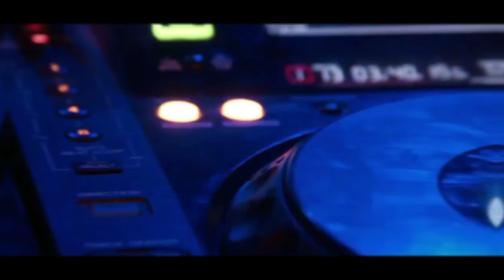Mr.Safir - Come Back to me (Edward Maya style)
⏩ Follow  MR.Safir :
Written by  MR.Safir
Track
Come Back to me
Executor
MR.Safir

Genre: edwardmaya2021 akcent2021 MrSafir Flstudio BeatM tags(ignore): edward maya,edward maya new song,edward,maya,edward maya stereo love,edward maya 2019,edward maya new music,edward maya best song,edward maya desert rain,edward maya vika jigulina,edward maya (musical artist),akcent ft edward maya new song 2019,edward maya 2020,edward maya songs,edward maya remix,edwar maya,edward maya be free,eduard maya,new song edward maya,edward maya feeling,stereo love edward maya,edward maya this is my life,edward maya & vika jigulina,edward maya official video, edward maya,edward maya style,edward maya new song,edward maya 2019,edward maya songs,edward maya best song,edward maya new music,edward maya style new,edward maya 2015,edward maya stereo love,edward maya remix,edward maya & vika jigulina - stereo love,edward maya latest,best of edward maya,edward maya 2020,latest edward maya songs,edward maya remake,edward maya style 2015,edward maya style 2020,edward maya new songs,edward maya style remake,the best edward maya style,edward maya (musician), turkish deep house,türkçe deep house,2019 turkish deep,2018 turkish deep,turkish deep 2020,2019 deep house,2018 deep house,2020 deep house,türkçe deep house 2020,turkish deep,turkish deep house,turkish deep,deep house,türkçe deep,turkish house,turkish pop,türkçe deep,turkish vocal,turkish remix,turkish hitmix,deep house mix,deep house music,2019 türkçe deep,turkish deep house 2017,turkish deep house 2018,turkish deep house 2020,deep house 2020,turkish deep 2018,turkish vocal house, arozin sabyh,arozin sabyh 2020,arozin sabyh remix,arozin sabyh - el inani,artik res asti - plovina (arozin sabyh),arozin sabyh songs,arozin sabyh music,arozin sabyh album,best of arozin sabyh,arozin sabyh official,arozin sabyh - lambada,arozin sabyh best songs,arozin sabyh full album,best of arozin sabyh 2020,arozin,arozin sabyh fall in love,best songs of arozin sabyh,arozin sabyh name one love,arozin sabyh this world v2,arozin sabyh greatest hits,best songs of arozin sabyh 2020,sabyh , anas otman,anas otman ocean of love,anas otman 2021,anas otman songs,anas otman music,anas otman say to me,anas otman playlist,anas otman on spotify,anas otman best songs,anas otman songs 2021,anas otman best music,anas otman music 2021,ocean,ocean of love,ocean 4k,romanian,havana,hit mahni,edward maya new song 2018,hit mahnilar 2020,soul,bass,song,dance,balkan,otilia,edward maya and akcent,trance,edward maya stereo love,spotify,arabian,napster,new song,deepsong,song 2021,enigmatic,dance music , akcent,disco polo akcent,akcent 2020 disco polo,akcent (musical artist),akcent (musical group),zespół akcent,akcent skladanka,akcent 2,akcent królowa nocy,akcent krolowa nocy,akcent przekorny los,lidia buble si akcent,akcent 2016 disco polo,akcent zenek martyniuk,akcent hit,akcent mix,akcent hity,akcent 2019,akcent 2020,akcent amor,akcent 2021,akcent kylie,kylie akcent,akcent przez twe oczy zielone,zespol akcent,akcent dilema,akcent jokero,akcent hit 2015,akcent dilemma,akcent granica,Fruit Music Release,AndreW,Fruit,Music,EDM,MusicaElectronica,House,Fashion,Travel,Island,Deep House Music,Tropical House Music,Relax Music,Electronic Music,Fruit Music,Dance, Music,Progressive House,Chill Out Music,Music Video,Progressive, House Music,Electro House Music,Relaxing Music,House Music,Deep House Music,Electro House,Dance Music,Indie Dance,Indie Music,Chill Out Music,Nu Disco,Tropical Remix,Electronic Music,Electronic Dance Music,Deep House Mix,Vocal Deep House,Tropical House,Deep house remix,Strange